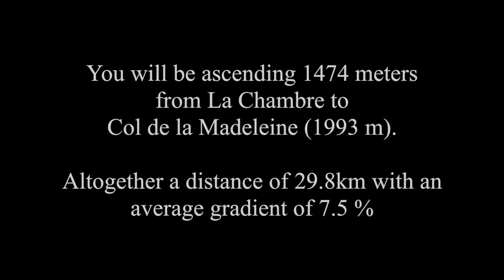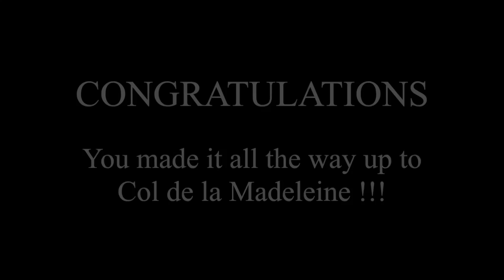Col de la Madeleine from La Chambre - Indoor Cycling Training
Dive into an immersive indoor cycling experience with our training app ’Open Road’ for PC. The app lets you take control of the speed of our cycling videos and provides a much better indoor cycling experience than with YouTube. It is compatible with all ANT+ cycling devices including smart trainers, power meters and speed sensors. Athletes with spinning and exercise bikes without ANT+ compatibility can use the app too and enjoy riding with all the important cycling data displayed during the training session.

About Col de la Madeleine from La Chambre:
Col de la Madeleine is a true classic. It has appeared at the Tour de France 25 times. Having to climb 1500 meters to make it to the pass makes this climb quite a challenge, but the views make the effort worth every minute. Please note the ride is 19.8 km long.

Do you like our videos? Then learn more about new rides, our training app 'Open Road', and other cycling related activities by give us a ‘like’ or 'follow' on Facebook

Adding music to the ride:
Most cyclists would agree that the ride to Col du Tourmalet is awesome. But when it comes to music opinions are very mixed. This is why we do not add music to our rides. We simply do not want to spoil your ride with music you do not like. But it is quite simple to add it yourself. Open an extra browser tab. Find a site that offers music (Spotify, YouTube, etc…) and pick the music you like and enjoy the ride...